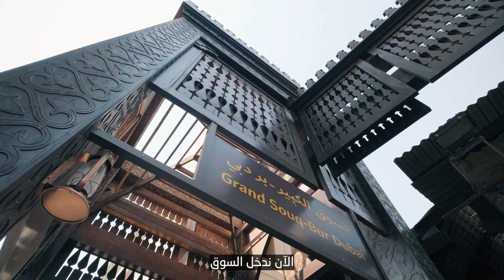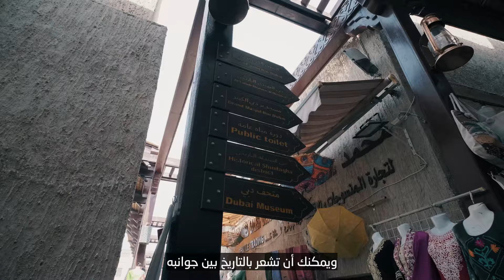Soul of Dubai, Ahmad Al Rais - روح دبي، أحمد الريس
يصطحبنا الدكتور أحمد الريس في رحلةٍ إلى متحفالاتحاد التاريخي، ويطلعنا على التراث الغني الموجود في منطقة الشندغة التاريخية وخور دبي، ضمن مبادرة "روح دبي - تجارب ثقافية" التي أطلقناها بالتعاون مع شركة "هلا تاكسي".

Dr Ahmad Alrais takes us on a journey through the historic EtihadMuseum, the well-preserved heritage in AlShindaghHistoricalNeighbourhood and the Dubai Creek in this video, as part of our 'Soul of Dubai - Cultural Experiences’ initiative with Hala Ride.